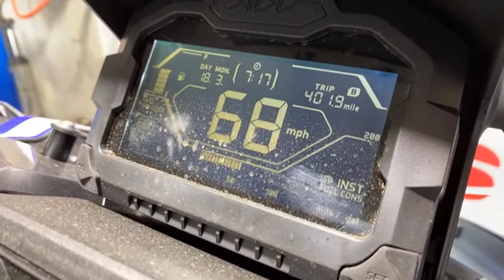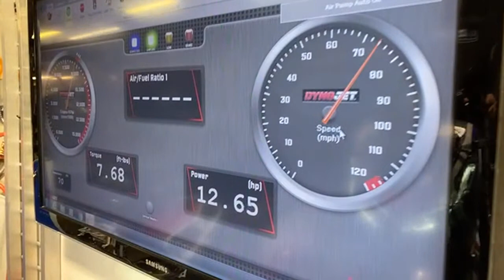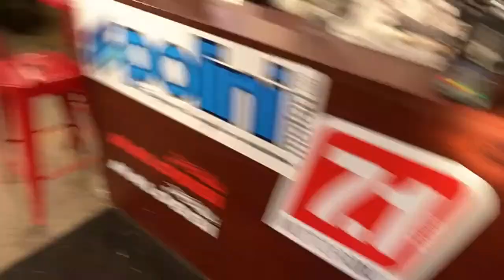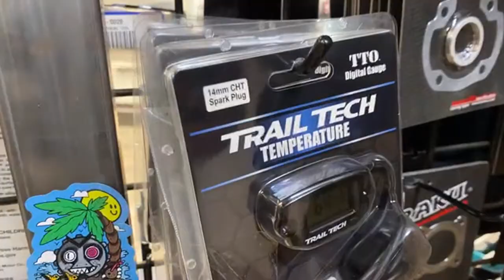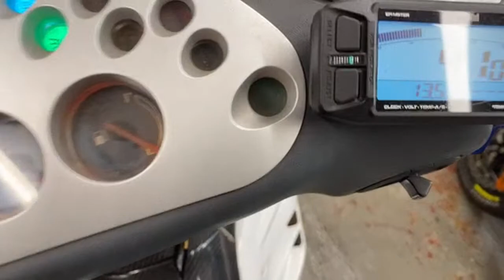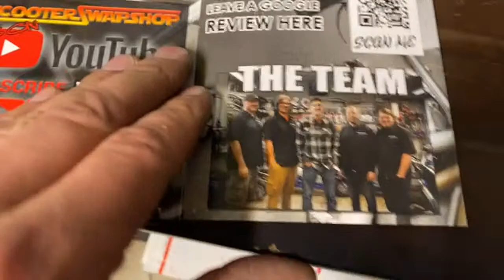Brandon Explains why to shop at Scooter Swap Shop | Shop talk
WE WENT LIVE AND ANSWERED YOUR QUESTIONS! Brandon talks about what you should buy from Scooter swap Shop, Pat dynos the adv live, and the team sits and answers your questions!

Mail time Scooterswapshop
5807 Se Johnson Creek Blvd.